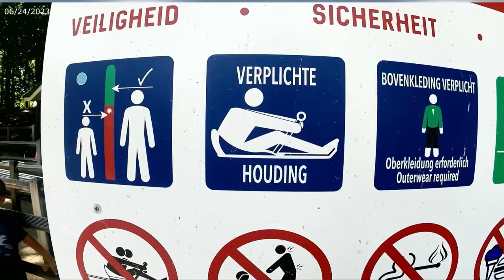Weekendje met onze Kampeerwagen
Страхотен уикенд в кампинг